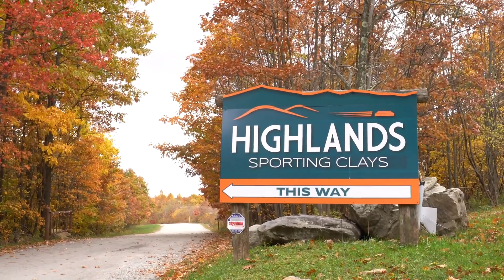2023 WFS Charity Blast - Thank You for your support!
On September 25, 2023 WFS held its annual Charity Sporting Clay Blast at Highlands Sporting Clays.  The event was a great success grossing over $38k to support the WFS mision to empower children, adults, and families by providing transformational care.  The video is simply expressing why the attendees come out ever year and  our gratitude for the support WFS receives.